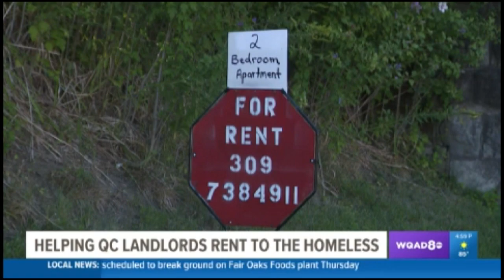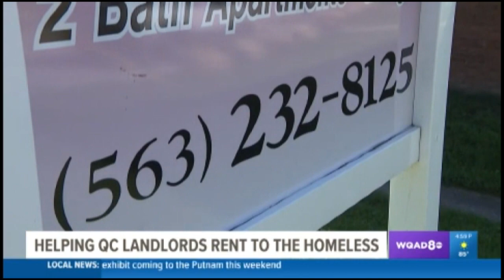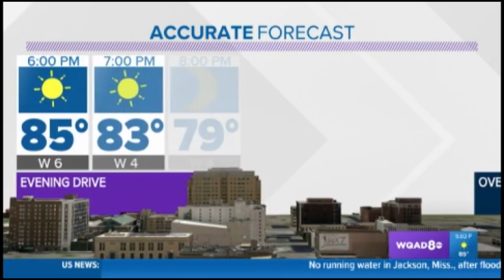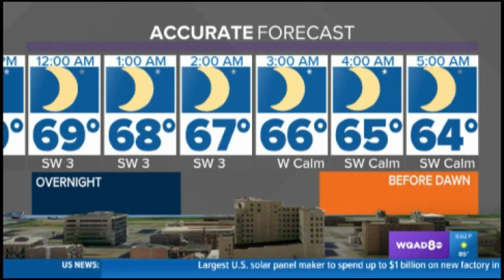Linda Swinford Reel June 2023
Anchoring, remote shows, reporting, 'In the Kitchen' cooking and 'Nailed it or Failed it' segments.